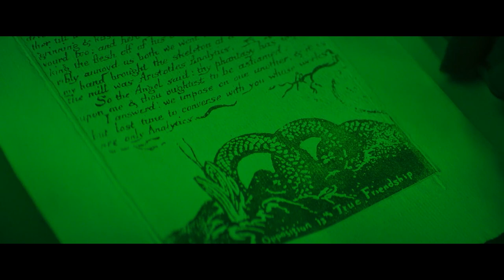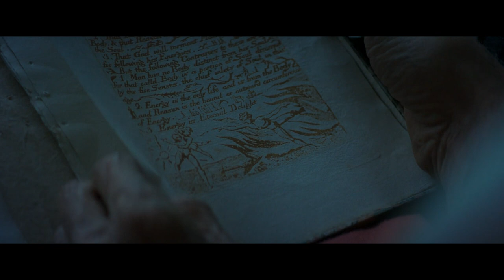Burglar Trapped in Luxury Home! No Escape From Heat & Hunger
In this hilarious and terrifying video, a thief breaks into a million dollar home but gets trapped with hunger, heat, cold, and no way out.

Watch as the thief struggles to survive in this dangerous and claustrophobic environment, and see if he can escape before the police arrive. This video is sure to keep you entertained as the thief tries to find a way out of the home and away from the police.
A Thief Breaks Into A Million Dollar Home But Gets Trapped With Hunger, Heat, Cold, and No Way Out.